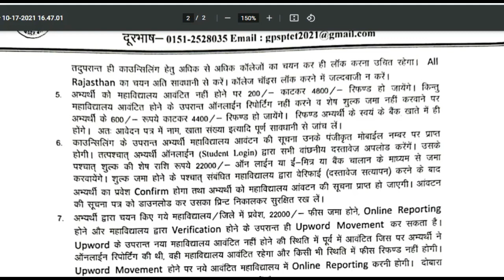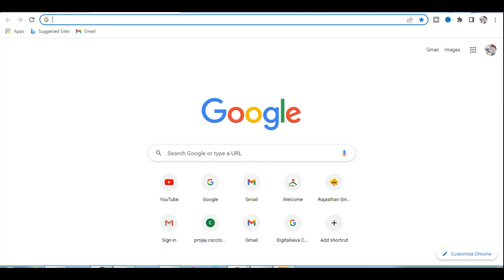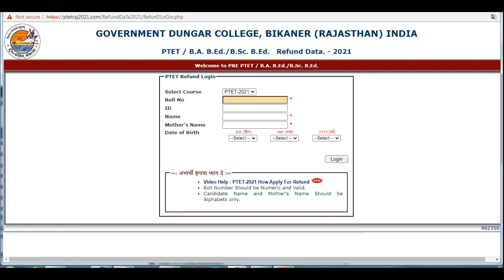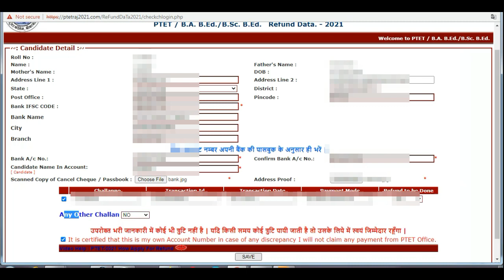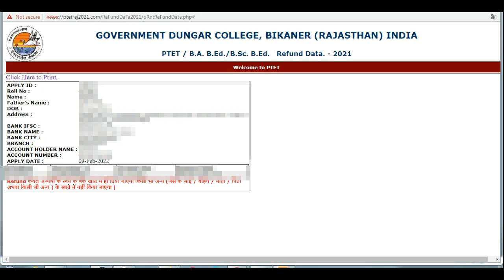PTET fees Refund form online 2022, Ptet fees refund kaise milegi 2022, ptet fees refund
PTET fees Refund form online 2022, Ptet fees refund kaise milegi 2022, ptet fees refund,ptet fees refund 2021, PTET-2021 How Apply For Refund,

About Youtube
हमारा चैनल राजस्थान में ई-मित्र कियोस्क को ई-मित्र की सर्विस और सीएससी की शिक्षा देने शिक्षा देने के उद्देश्य से बनाया गया है यहां पर मैं आपको हमेशा बताता रहूंगा कि आपको ई मित्र व सीएससी पोर्टल पर काम कैसे करना है ईमित्र और सीएससी की सर्विस को कैसे काम में लेना है ईमित्र व ससीएससी की सर्विस में आने वाली समस्याओं का समाधान कैसे करें वह इससे जुड़ी और ज्यादा जानकारी के लिए चैनल को Subscribe करके bell Icon को जरूर दबाये

आप सभी के प्रेम व स्नेह के कारण ही आज हम इस मुकाम पर पहुंचे है | आशा करता हूँ की आपका प्रेम सदैव यूं ही बना रहे | कोशिश निरंतर रहेगी आपको बेहतर से भी बेहतर सुविधा देने की |

आपका अपना
(Sunil sangwal)

Hags Tag